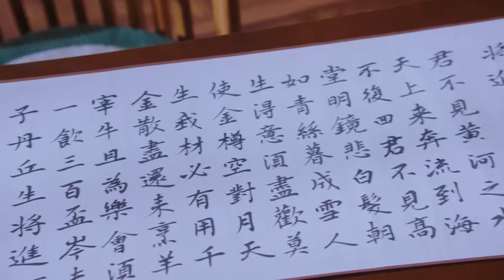🌜霸道王爷耐心调教灰姑娘，一言不合就公主抱，满满的偏爱！【明月照我心 The Love By Hypnotic】chinesedrama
💖喜欢C-drama的朋友要支持正版哦，下载WeTV APP可以看全集正片： The video 该视频剧名（Drama Name）：【明月照我心The Love By Hypnotic】